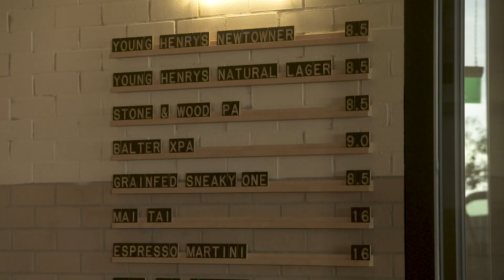ClubTV: Renovations spell rebirth for Harbord Diggers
An amalgamation with the Mounties Group in 2005 gave the struggling Harbord Diggers a new lease on life. Reincarnated as an intergenerational hub this year, the newly launched club boasts revamped dining, entertainment and lifestyle options for young and old while maintaining it’s community focus.